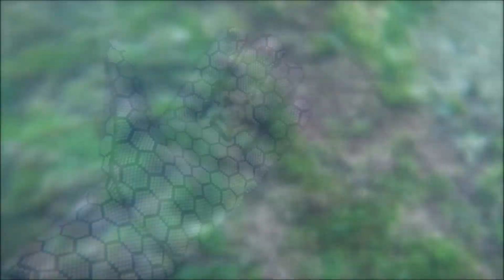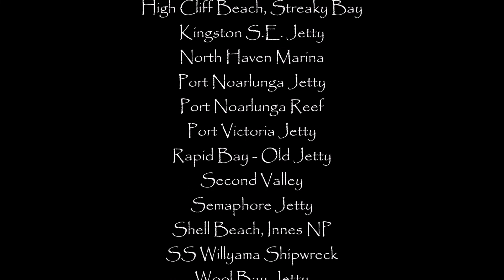Another Sea Star Compilation | Adelaide Freedive Tribe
Starfish are one of the coolest things in the ocean and that is a hill I will die on.